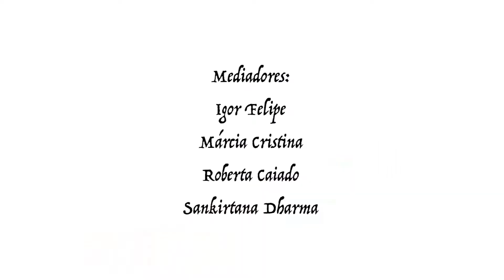Dispositivos - Molduras (Capacitação de Mediadores ID Goyaz)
Dispositivo "Molduras", produzido durante a segunda etapa da Capacitação de Mediadores do projeto Inventar com a Diferença nas Escolas de Goiás, na EPOK - Vila Esperança, em fevereiro de 2017. Mediadores: Roberta Caiado, Ana Paula Duarte e Márcia Cristina (UFG), Geraldo Cesário, Matheus Leandro Amorim Souza, Sankirtana Dharma, Victor Hugo Ferreira e Morgana Assunção (IFG).